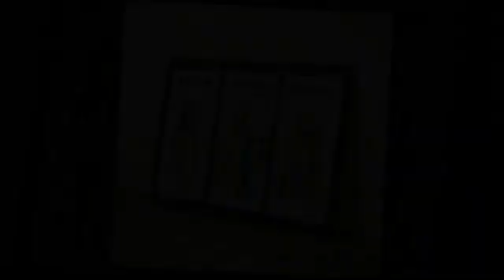God the way the truth the life poster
But, in the end, when the legislators were finished - their tongue changed dramatically. The people again become passive, inert and unconscious people, and lawmakers become know-it-all. It is time for legislators to innovate, direct, promote and organize. Mankind just has to comply, the moment of totalitarian rule has struck. Please consider the following deadly thought: People, during the election are very wise, very virtuous and very perfect, but now do not have any inclination; or if so, these are the tendencies leading to deterioration.